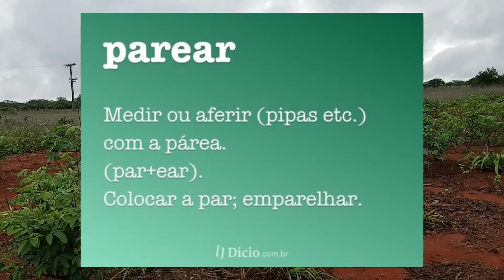#01 - Linguagem do campo - Parea (pareia) - 24.01.2020.